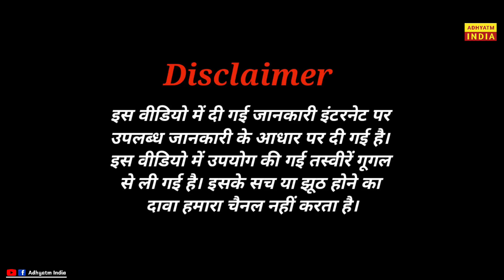देवरहा बाबा की मृत्यु से पहले क्या हुआ था। Devraha Baba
Devraha Baba